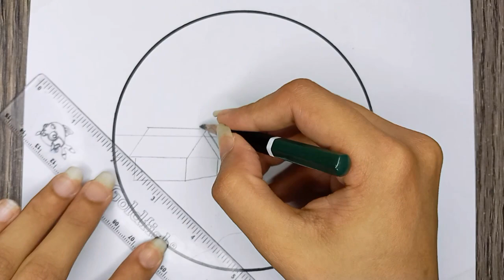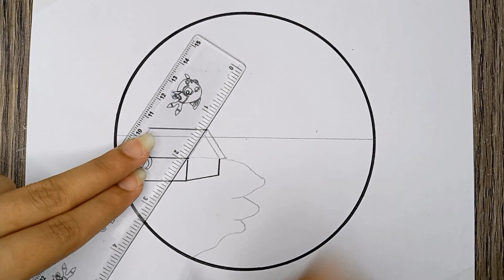How to make Easy Pencil landscape Painting|Step by Step Drawing